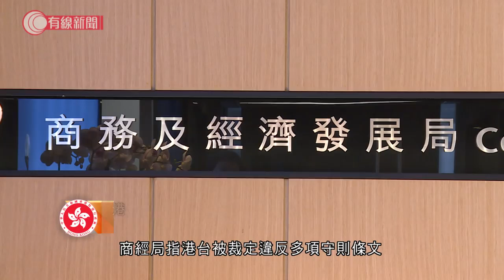通訊局發警告 裁定頭條新聞污衊侮辱警方；港台：向感到被冒犯的警察致歉 本季《頭條新聞》播出後暫停 - 20200519 - 香港新聞 - 有線新聞 CABLE News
【通訊局發警告   裁定頭條新聞污衊侮辱警方】
【港台：向感到被冒犯的警察致歉  本季《頭條新聞》播出後暫停】

通訊局裁定早前引起警務處處長鄧炳強投訴的一集《頭條新聞》，內容污衊及侮辱警方，向港台發出警告。

商經局要求港台致歉，檢視是否有人員疏忽和失誤，港台指接受裁決，向感到被冒犯的警察致歉，會即時檢討節目，今季《頭條新聞》播出後暫停製作。

相關影片:
1. 淨化空氣粒子？方圓一米都罩住你？；本台實測「抗疫神器」除菌咭功效 - 20200508 - 香港新聞 - 有線新聞 CABLE News
2. 立法會內會爆發衝突　14名民主派被逐　民建聯李慧琼當選主席 - 20200518 - 香港新聞 - 有線新聞 CABLE News
3. 疫情下失業率升至9年新高　一齊聽聽失業者的自白 - 20200502 - 香港新聞 - 有線新聞 CABLE News

1